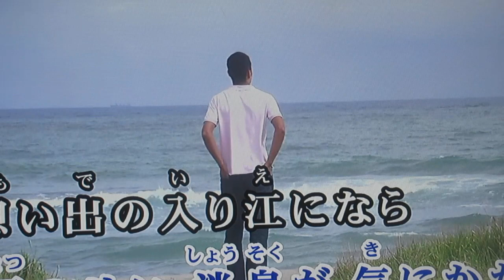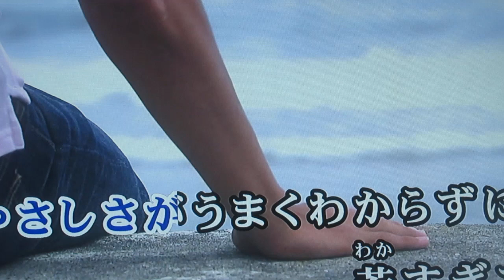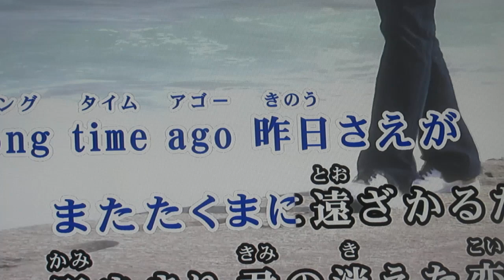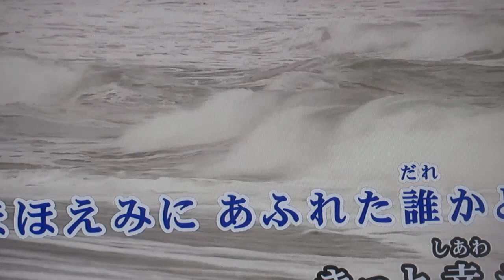long time ago 杉山清貴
女優の藤谷美和子さんのいとこです。